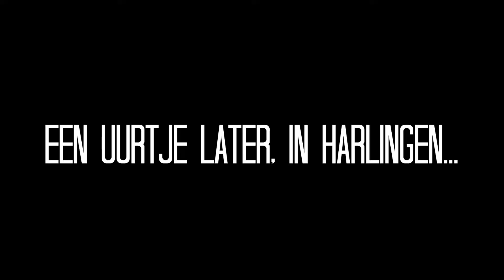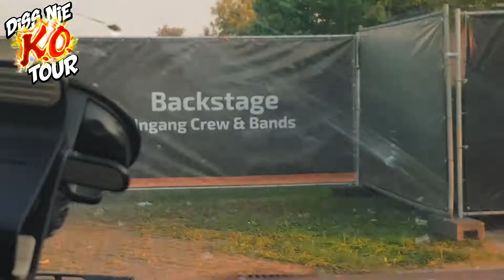Noorderzon en een steekpartij tijdens het optreden met Diss Nie Okay! TGH WEEKOVERZICHT/2018-19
We deden een heleboel shows afgelopen weekend onder andere tijdens Noorderzon Groningen. Bij eentje van Diss Nie Okay werd het een beetje grimmig op het einde, er was namelijk een steekpartij...

En we maken ook andere toffe video's: covers, tours en eigen liedjes!

Check ook onze andere kanalen voor nog meer The Given Horse